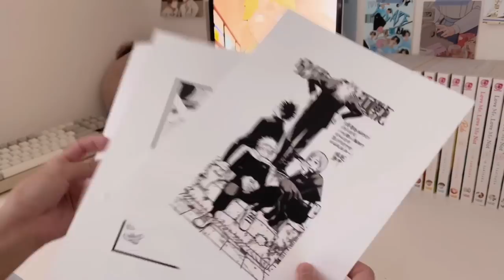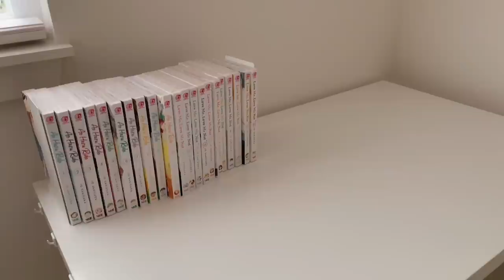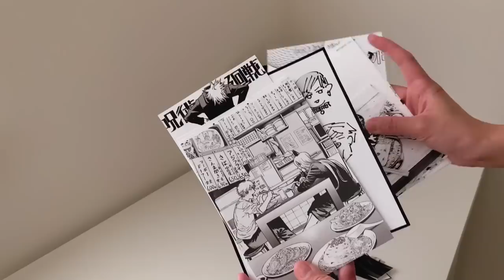aesthetic desk makover, korean + pinterest inspired, manga + anime prints, black & white theme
hello (✌ﾟ∀ﾟ)☞

for today's video, we're doing a desk makover!!!  (⁀ᗢ⁀)